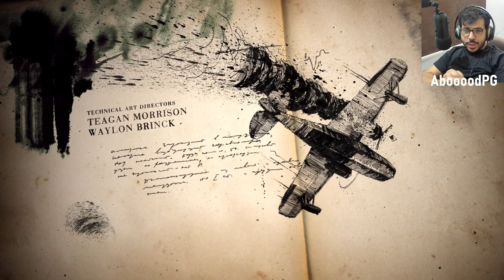بداية النهاية - Uncharted 4 الحلقة 1